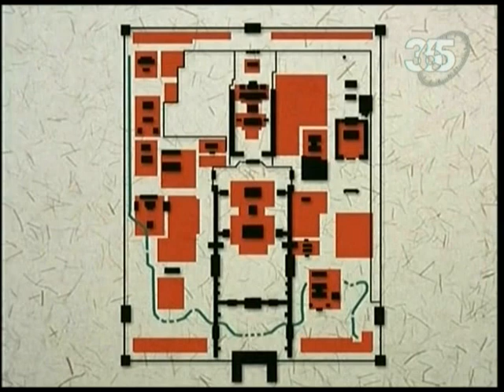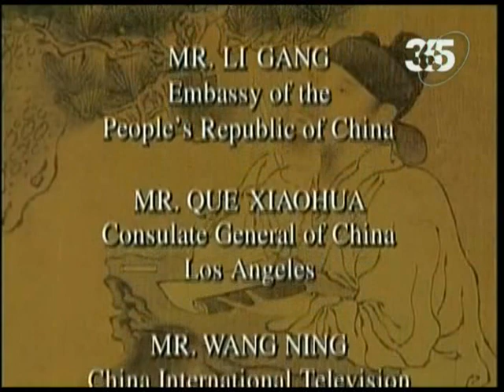Загадки древности : Запретный город - династия и судьба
В самом сердце современного Пекина находится старинный дворец. Он настолько огромный, что его можно сравнить с самым настоящим городом. Само его название уже внушает благоговейный страх перед всеми - Запретный город. Это двести пятьдесят акров великолепия, отгороженного от всего мира. 500 лет это был дом для двух династий и двадцати четырех императоров. Вход в Запретный город был разрешен только императору и его приближенным. Вход в некоторые его залы запрещен и по сей день. Секретный мир этого места остается загадкой даже сегодня.